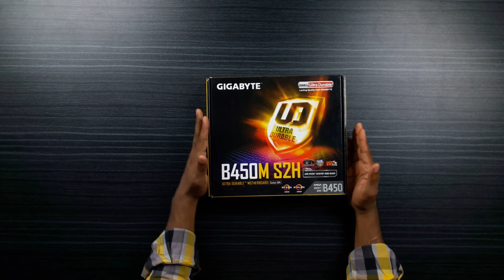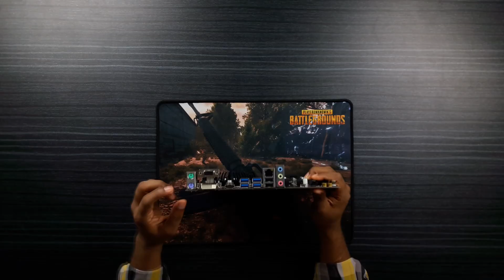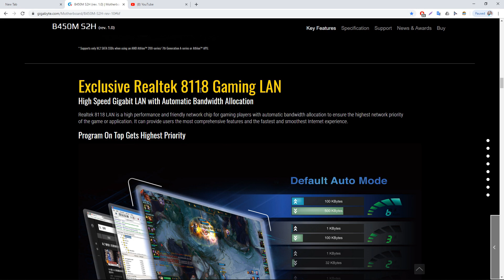Gigabyte B450M S2H fast look & overview for amd ryzen cpu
AMD B450 Ultra Durable Motherboard with GIGABYTE Gaming LAN and Bandwidth Management PCIe Gen3 x4 M.2 7-colors RGB LED Strips Support Anti-Sulfur Resistor Design.